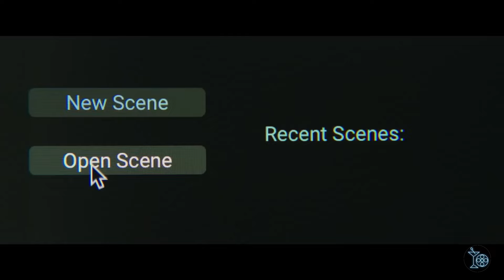The BEST Horror Movies of 2024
Welcome to the Martini Shot! Today Brandon breaks down his favorite 2024 horror movies!

0:00 Intro
0:31 Lisa Frankenstein
1:38 Abigail
2:27 Stopmotion
3:19 The First Omen
4:18 I Saw the TV Glow
5:35 Oddity
6:34 Trap
7:34 Strange Darling
8:21 A Quiet Place Day One
9:17 Longlegs
10:22 Infested
11:11 The Substance

This channel and I do not claim any right over any of the film footage or songs used in this video.